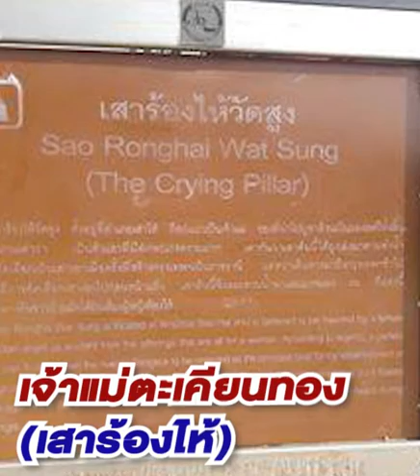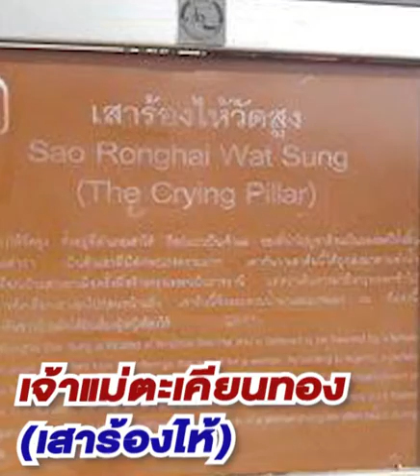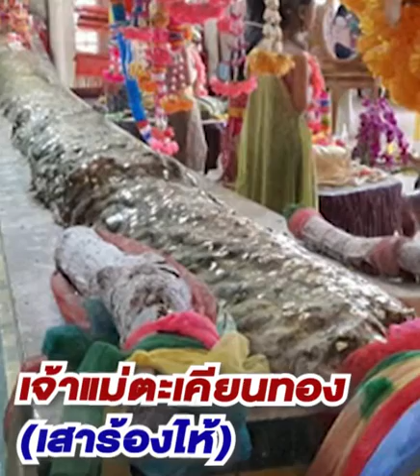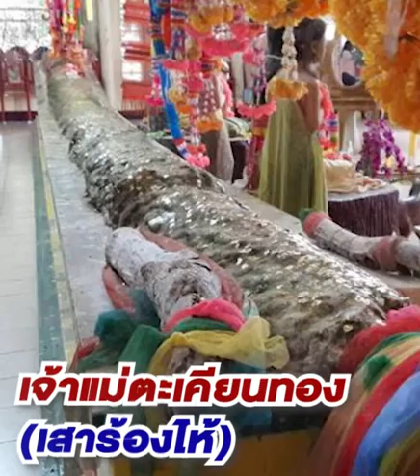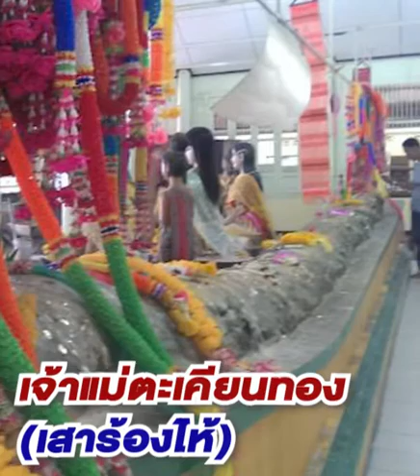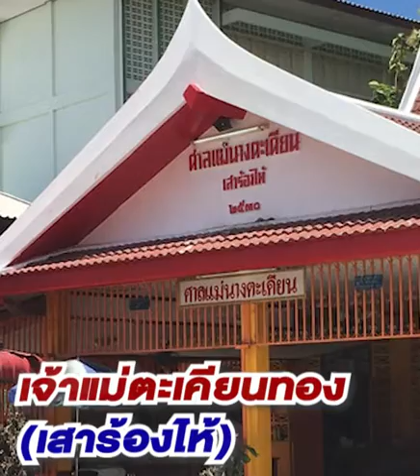เปิดตำนานอาถรรพ์!! เจ้าแม่ตะเคียนทอง (เสาร้องไห้)ลอยทวนแม่น้ำป่าสักอายุนับร้อยปี!!| ตำหนักดวง